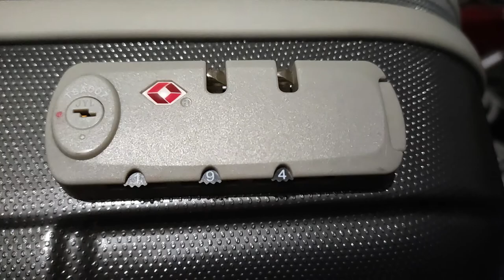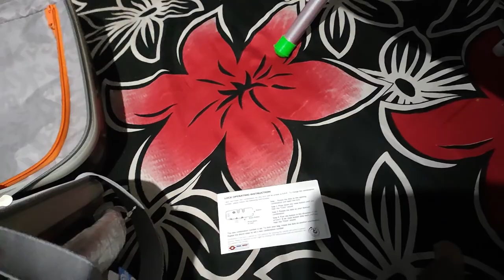How to Change Combination Lock | Skybags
In this video am demonstrating how to change the default combination lock number for Skybag Oscar series.